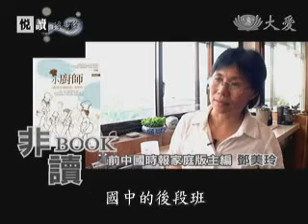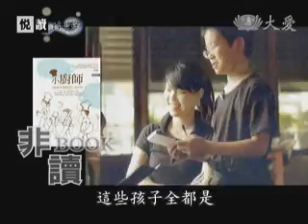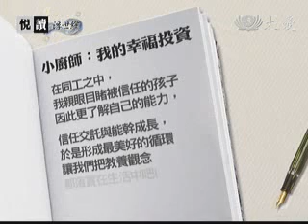20100929-1《悅讀浮世繪》藝術家教室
你知道教室是一個很可怕的名詞嗎？當我把整個餐廳空下來，讓孩子在裡面去玩一場真正的家家酒，為什麼要用如此費事的方法來帶小朋友？其實有一個最大的理由是，畢卡索曾說過：每個小孩都是藝術家。